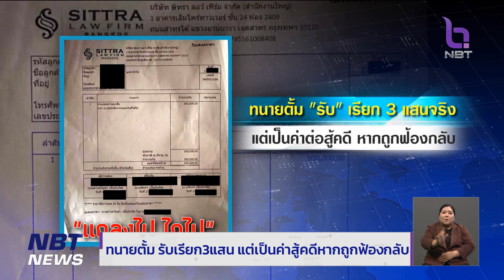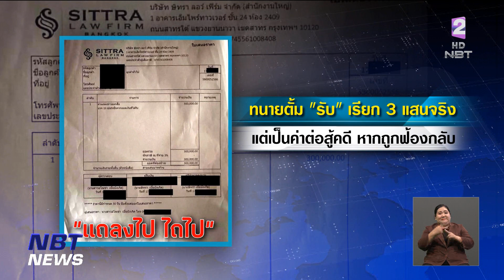"ชูวิทย์" เดินหน้าฟ้อง "ทนายตั้ม" 100 ล้าน หมิ่นประมาท ข่าวเที่ยง วันที่ 27 มีนาคม 2566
วันนี้ ศาลอาญานัดไต่สวนมูลฟ้อง คดีนายชูวิทย์ กมลวิศิษฎ์ ฟ้องนายสันธนะ ประยูรรัตน์ ข้อหาแจ้งความเท็จและหมิ่นประมาท กรณีแอบถ่ายภายในห้องน้ำโรงแรม เดอะเดวิส ของนายชูวิทย์ หาว่า มีการมั่วสุมยาเสพติด ทั้งที่ตำรวจไม่พบความผิดตามที่กล่าวอ้าง
  แต่ประเด็นหลายคนให้ความสนใจกลับพุ่งเป้าเรื่องความขัดแย้งระหว่างนายชูวิทย์ กับ "ทนายตั้ม ษิทรา เบี้ยบังเกิด" ที่แลกกันคนละหมัด งัดหลักฐานออกมาแฉอีกฝ่าย อย่างล่าสุดที่นายชูวิทย์โพสต์เฟซบุ๊กโชว์ใบเสนอราคาอ้างเป็นแถลงข่าว 3 แสนบาท พร้อมกับจะเดินหน้าฟ้องร้องทนายตั้ม กล่าวว่า เรียกรับ 10 ล้านบาท